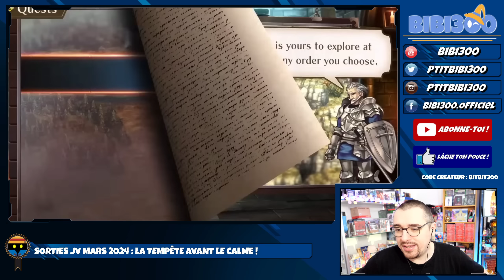DU TRÈS LOURD AUSSI EN JEUX VIDÉO POUR MARS 2024 ! (et ensuite le CALME total ?)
Avant de revenir en Gameplay FR / Test sur les sorties du mois de Mars, voyons ensemble ce que ça donne ! Réaction & Analyse